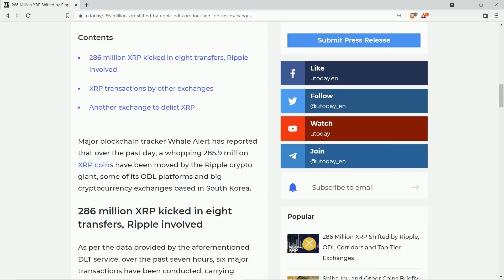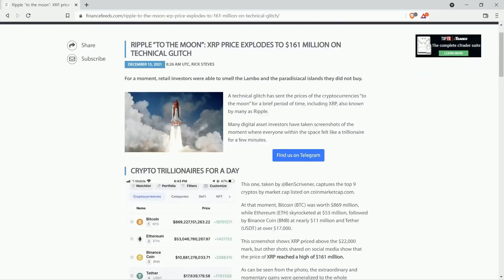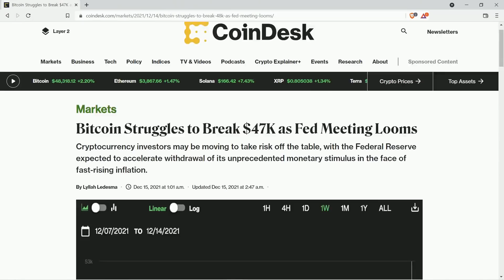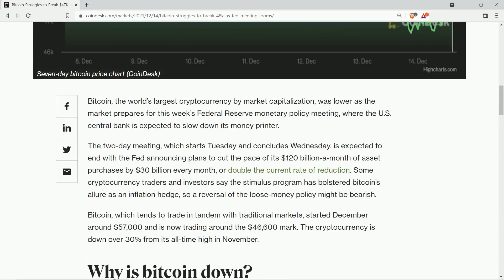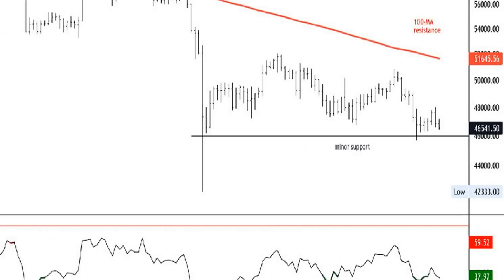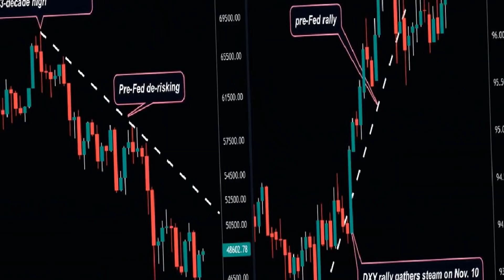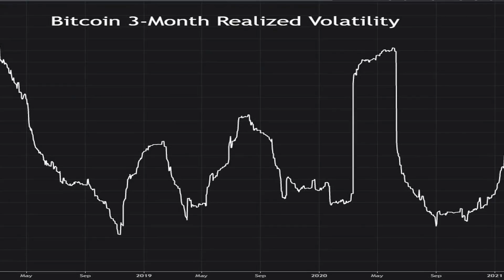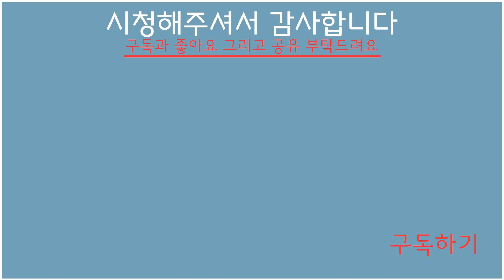리플 비트코인:2억8600만XRP, 대규모거래 급증 | XRP투더문? 코인베이스 등, 심각한 주요거래소들 최근 이슈 | 비트 밑바닥 한번 더? | 연준 매파 정책의 여파 이미 끝?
00:00 2억8600만XRP, 대규모 이전 급증
02:32 리플 투더문? 마켓캡 오류와 중앙거래소들 최근 거래문제들
04:51 비트코인 밑바닥을 한 번 더 기다리는 이유
08:11 연준의 매파 정책예고의 여파는 이미 끝? 어디까지?